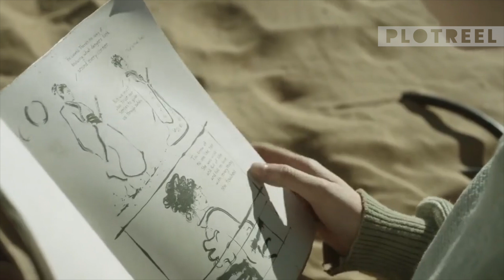A Man And His Robot Head Try Survive On Desert Planet To Find Legendary Lake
Everything Beautiful Is Far Away (2017) - On an isolated desert planet, a man who is looking for parts to fix his robotic companion teams up with a young woman who is searching for a mythical lake.